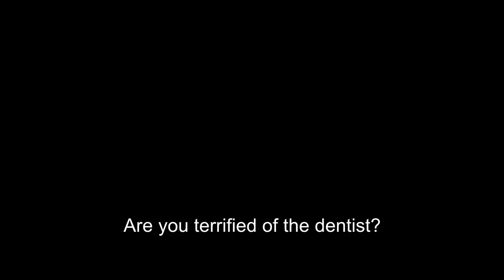SCR Clinic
SCR Clinic Testimonial